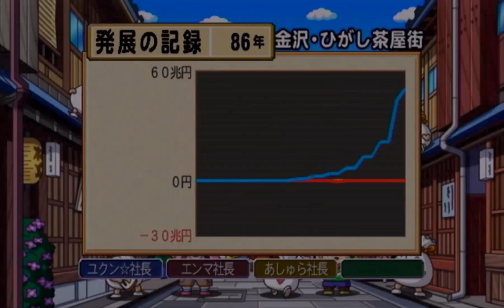桃鉄2010 ①#85 あしゅら絶好調とやりすぎ風林火山回【桃太郎電鉄2010 戦国・維新のヒーロー大集合!の巻】♪大河の三滴 甲府の歴史ヒーロー武田信玄 NintendoWii 切り抜き鉄道 BGM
スゴロク型ボードゲーム 桃太郎電鉄2010 戦国・維新のヒーロー大集合!の巻 Wii /ハドソン）のプレイ動画です

2021年12月2日『桃太郎電鉄 ～昭和 平成 令和も定番！～』アップデートにて、「桃鉄GP2021冬ももクロ×サンタ杯　ももクロがサンタを連れてやってくる！」がスタート。コラボを記念した特別PVを公開！↓